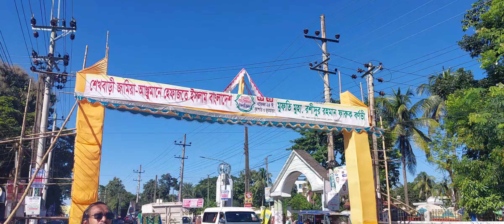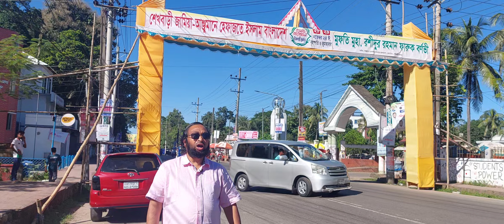ওয়াজ উপলক্ষে গেইট বানানো। এটা কি ঠিক